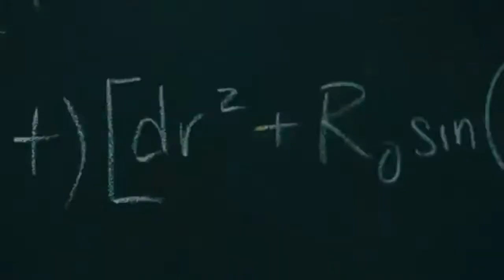SICKO MODE (YO 2 REMIX by SPTV)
REMIX OF THE SONG SICKO MODE BY TRAVIS SCOTT.